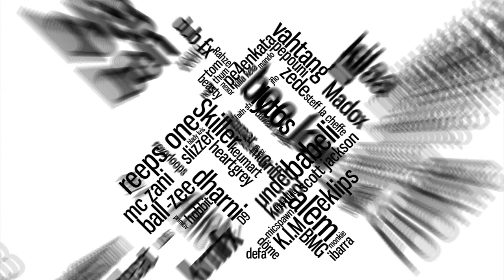HS (POR) vs SID FX (UK) | BEATBOX BATTLE ST.GALLEN | FINAL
International beatbox battle in Saint Gallen in Switzerland. THIS IS THE FINAL

HS from Portugal vs Sid FX from England.

WINNER and 1st place: SID FX - CONGRATULATIONS FOR WINNING YOUR FIRST TITLE! WE ARE ALL PROUD OF YOU

congratulations to HS from Portugal to reach the second place, we are also proud of you.

Swissbeatbox.com